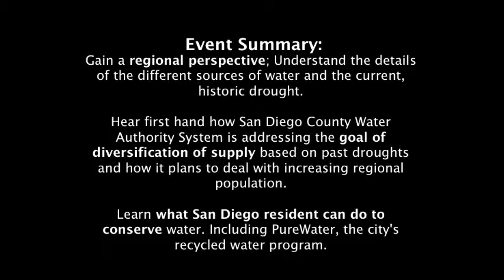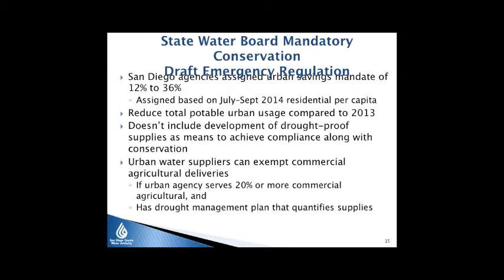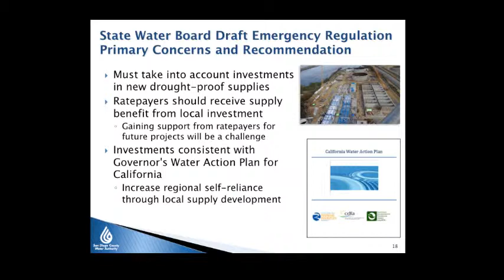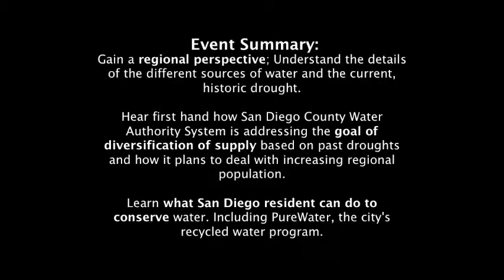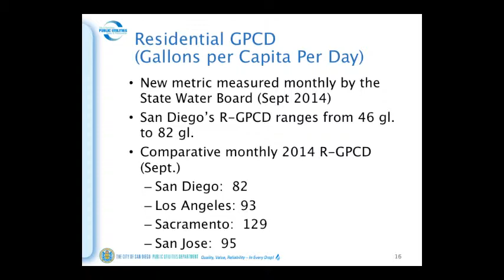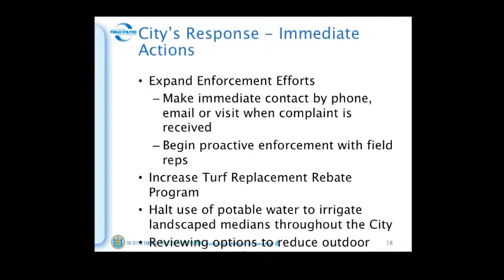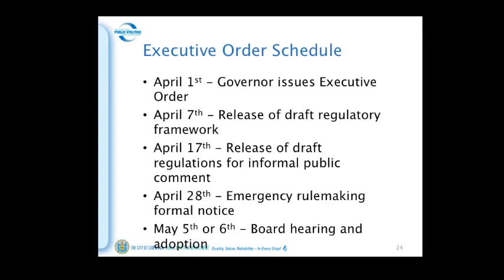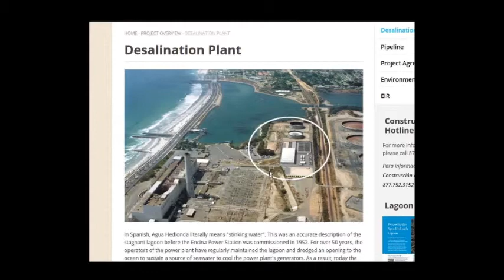Green Scene; The New Water Reality: Drought & Rationing (updated)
Green Scene San Diego:

"The New Water Reality: Drought and Rationing"
Promotion

Location: World Resources Simulation Center
1088 Third Ave

Event Summary:

Gain a regional perspective; Understand the details of the different sources of water and the current, historic drought.

Hear first hand how San Diego County Water Authority System is addressing the goal of diversification of supply based on past droughts and how it plans to deal with increasing regional population.

Learn what San Diego resident can do to conserve water. Including PureWater, the city's recycled water program.

Event Detail:

With California facing one of the most severe droughts on record, Governor Brown declared a drought State of Emergency in January and directed state officials to take all necessary actions to prepare for water shortages. This month he signed an Executive Order that all state water agencies must cut back another 25%.

With the snowpack at 5% of normal, and the reservoirs at record low levels - farmers have been drilling deeper in the Central Valley to continue irrigating their crops. That sinking water table is causing the land to subside. Some lands have been fallowed.

For more than two years, the state's experts have been managing water resources to ensure that the state survives this drought and is better prepared for the next one. Last year, the Governor proclaimed a drought state of emergency. The state has taken steps to make sure that water is available for human health and safety, growing food, fighting fires and protecting fish and wildlife. Millions have been spent helping thousands of California families most impacted by the drought pay their bills, put food on their tables and have water to drink.

We are facing a new reality that will impact the way we live, work, and play.

Speaker:

Toby Roy

Regulatory Manager

San Diego County Water Authority

Toby Roy is the Regulatory Manager for the San Diego County Water Authority.  As Regulatory Manager, Roy is responsible for tracking, reviewing and engaging on regulatory and policy issues impacting the Water Authority on the local, state and federal levels.  This includes issues and policy related to energy management and greenhouse gases, water supply, water quality, conservation, safe drinking water and environmental impacts.  At the Water Authority she has also managed programs for water conservation, integrated regional water management and recycled water.

Roy joined the Water Authority in 2005. Prior to joining the Water Authority, Roy was in the Drinking Water and Environmental Management Division of California Department of Health Services, responsible for the regulation of public drinking systems. She also worked as a legal intern and for the city of Carlsbad attorney's office.Roy holds a Bachelor of Science degree in civil engineering from Oregon State University, and a juris doctorate from California Western School of Law.The Water Authority is the wholesale supplier of water to San Diego County, supplying a safe and reliable water supply to support a $206 billion economy and way of life for over 3 million residents.

Luis Generoso

Water Resources Manager

City of San Diego

 Luis S. Generoso is the Water Resources Manager for the City of San Diego Public Utilities Department and is in charge of San Diego's Water Conservation Program. He has worked for the City's Water Conservation Program since 1991, and took over as its Program Manager in late 1997. The San Diego's Water Conservation Program reduces water demand through promoting or providing incentives for the installation of hardware that provides permanent water savings, and by providing services and information to help San Diegans make better decisions about water use.

Luis is the Co-Chair of the San Diego Water Conservation Action Committee; Board Member of the Water Conservation Garden Joint Powers Authority; Editorial Advisory Board Member of the Water Efficiency Publication; Member of the California Urban Water Conservation Council's Education Committee; Member of the California Urban Water Agencies' Water Use Efficiency Committee; Member of the California Department of Water Resources Urban Stakeholder Committee; and Past Liaison to the San Diego Community Forest Advisory Board where he worked on San Diego's Community Forest Initiative.